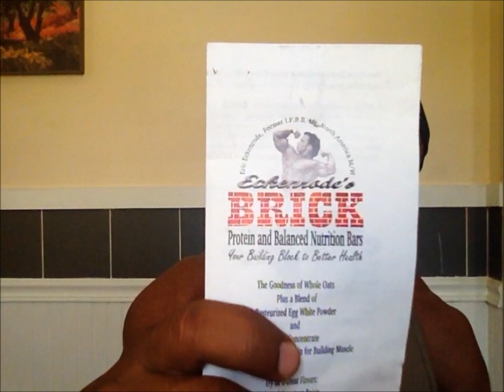Quest Bars and the REAL DEAL!!!!